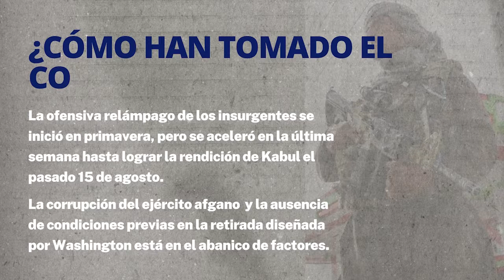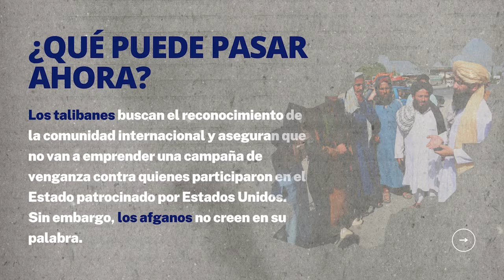¿Qué está pasando en Afganistán?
Veinte años después del derrocamiento de los talibanes, los insurgentes vuelven a tomar el poder. Las claves de este ascenso que ha pillado por sorpresa a la comunidad internacional